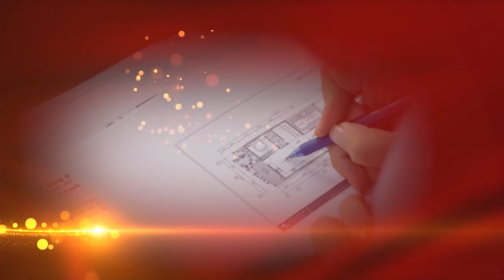Hỏa Giải THẾ SÁT PHONG THỦY NHÀ "CHUNG CƯ" Thường Mắc Phải Gia Chủ Cần Phải Biết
Tên video: Hỏa Giải THẾ SÁT PHONG THỦY NHÀ "CHUNG CƯ" Thường Mắc Phải Gia Chủ Cần Phải Biết
▶ Dịch vụ cung cấp:
1. Tư vấn lập Hồ Sơ Phong thủy Nhà đang ở, Nhà chung cư, Nhà xây mới, Văn phòng làm việc, Thiết kế hồ sơ Kiến trúc Phong thủy
2. Tư vấn lập Hồ Sơ Phong thủy nhà máy, quy hoạch khu đô thị
3. Tư vấn lập Hồ Sơ Phong thủy nhà thờ, đình, chùa, miếu, phủ
4. Tư vấn Thiết kế đặt để mồ mả Âm trạch
5. Dịch vụ xem ngày Cưới hỏi, Động thổ, Đổ mái, Nhập trạch, Khai trương, Mua xe, Ngày giờ sinh, Sim số phong thủy.
6. Dịch vụ Khai Quang, điểm Cốt, nạp Khí cho vật phẩm Phong thủy
7. Lập Hồ sơ Tư trụ - Bát tự Cao cấp, Tứ trụ - Bát tự Trọn Đời, Tứ trụ Bát tự Hôn nhân, Tứ trụ - Bát tự Tính danh, Tứ trụ - Bát tự Nhân duyên
8. Cung ứng, sản xuất, chế tác các Vật Phẩm, Pháp khí, Pháp cụ Phong thủy
9. Tài liệu, sách Văn hóa phơng đông, Ứng dụng App – WebApp, Đào tạo Phong thủy, Tứ trụ, Dịch học, Tử vi, Tướng học
▶ Địa chỉ:
VP HCM: 778/5 Nguyễn Kiệm, phường 04, quận Phú Nhuận, HCM
VP ĐÀ NẴNG: Tầng 12, Toà nhà 218, Bạch Đằng, Q. Hải Châu